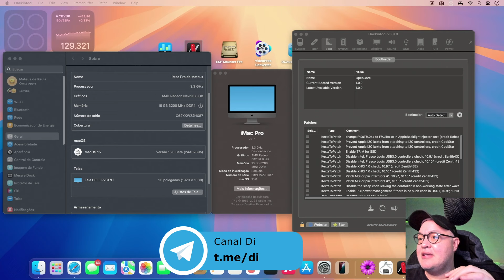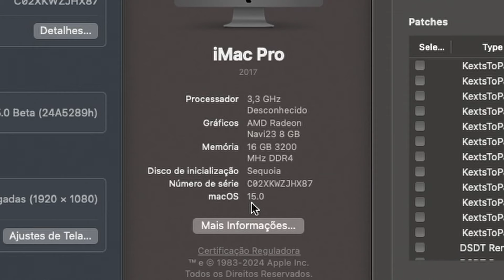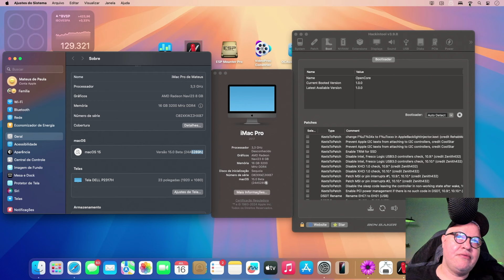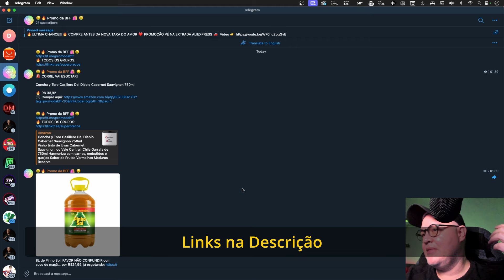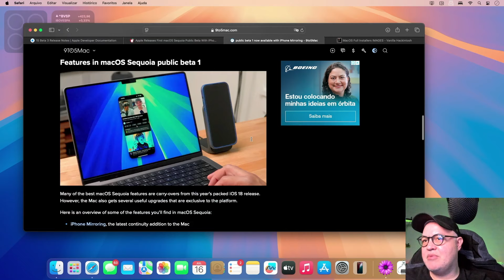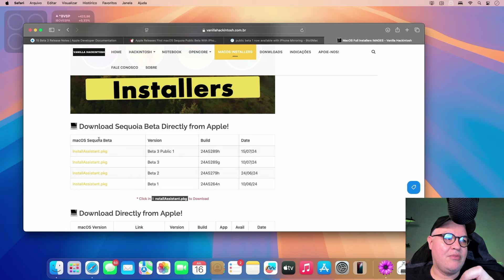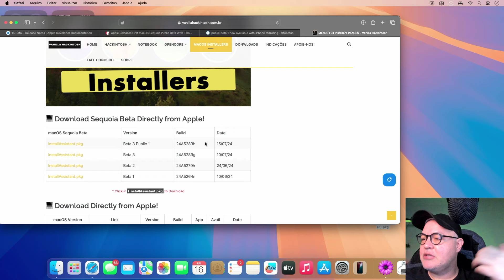🔥 MACOS SEQUOIA PUBLIC BETA 1 DISPONÍVEL 👉 HORA DE TESTAR O NOVO SISTEMA 😎 FUNCIONA NO HACKITOSH? 🤔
Falá, Hackintoshers! Blz ? Confira as principais novidades do macOS Sequoia Public 1 e descubra se ele funciona no Hackintosh. 🔥💻 Neste vídeo, exploramos as atualizações mais recentes e testamos a compatibilidade. Não perca essas novidades incríveis! 😎 24A5289h

🔥 A TEMU, principal concorrente do AliExpress, Shein e Shopee, chegou ao Brasil 🇧🇷 com uma incrível promoção de inauguração! para receber um pacote de cupons no valor de 💰R$500 ou ⭐️ use o código acq665280 no app da Temu para obter 💰30% de desconto!

Abraços,

Mateus

Meu Hackintosh #1
I9 10900Kes
Placa Mãe B460 AORUS Elite Gigabyte
48gb Ram 3600 (2x16 + 2x8)
Intel UHD 630
AsRock Radeon RX 6600 XT 8GB